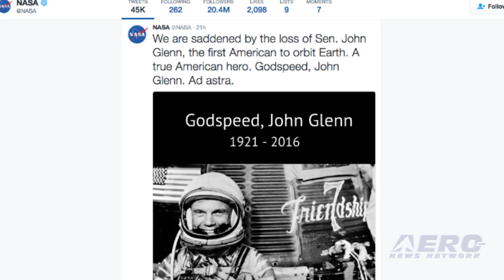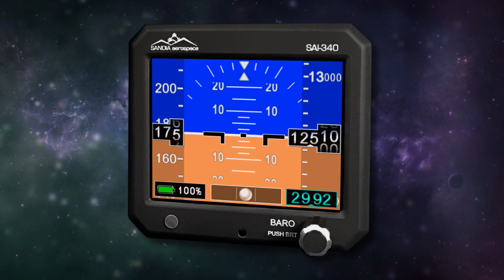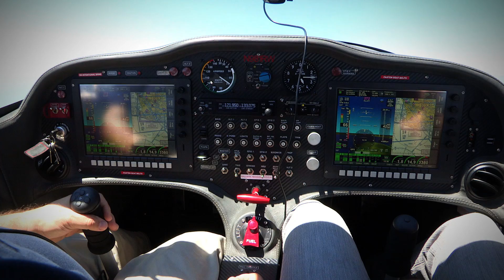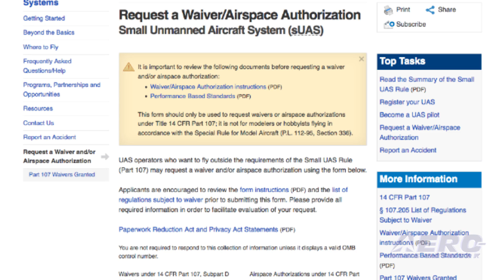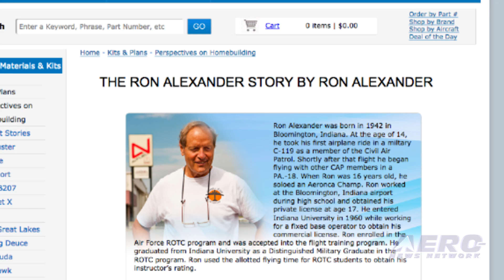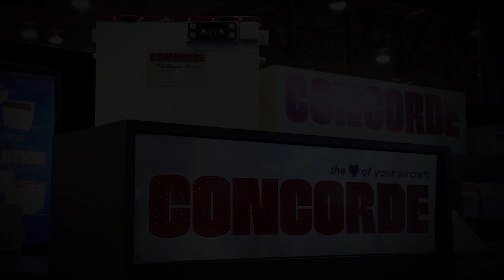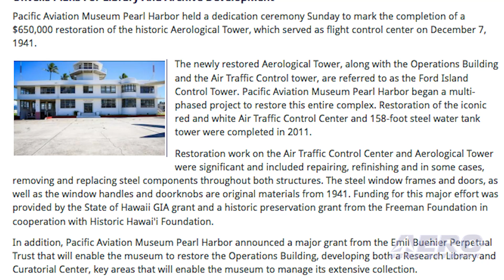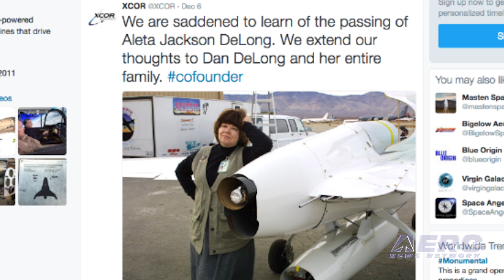Airborne 12.09.16: GodSpeed John Glenn, Electric-Flight Record, FAA Lacks Oversight?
Also: Gone West: Aleta Jackson DeLong, Barnstorming: Breakfast With A Hero, Pearl Harbor, WWII Vets, NATA at KVNY, Flightstar, UK  Airport Threat

John Glenn has headed west. At 95 years of age, America’s third astronaut into space, and the first American astronaut to orbit the earth has passed away. Our sentiments, and the sentiments of everyone who remembers those dangerous and heroic first days of space travel are best represented by a tweet that was issued by NASA immediately after his death, which reads: “We are saddened by the loss of Senator John Glenn, the first American to orbit Earth. A true American hero. Godspeed, John Glenn." Walter Extra, the famous aerobatics pilot behind the Extra series of aerobatic planes, has set a Fédération Aéronautique Internationale world record in the new field of Electric-powered planes. On November 25, Extra flew a battery-powered plane and climbed to 3,000m, that’s just under 10,000 feet, in a time of 4 minutes - 22 seconds. In doing so, he broke the FAI world record for electric-powered planes that weigh between 500 and 1,000 kilograms, which equates to between 1100 and 2200 pounds. The flight was performed in an Extra 330 LE airplane powered by a Siemens electric motor that delivered approximately 230 horsepower, and weighs only 110 pounds. The Department of Transportation Inspector General's office initiated an audit of FAA’s processes for approving civil UAS operations and overseeing the safe operation of UAS. Among other things, they concluded that the FAA’s process of issuing UAS commercial operator waivers does not verify that operators actually meet or understand the conditions and limitations of their exemptions either before or after the application is approved. All this -- and MORE in today's episode of Airborne!!!

Airborne 12.09.16 is chock full of info in this Daily News Episode, Friday, December 9th, 2016... Presented by Aero-TV veteran videographer and Airborne Hosts Brianne Cross and Christopher Odom, and supported by ANN CEO/Editor-In-Chief Jim Campbell, Chief Videographer Nathan Cremisino, and Aero-Journalists Tom Patton, and Earl Downs, this episode covers:

Gone West: Former Astronaut And U.S. Senator John Glenn
Electric-Flight Record Heralds New Era Of Aviation
DOT IG: FAA Lacks A Risk-Based Oversight Process For Civil UAS
Gone West: XCOR Founding Member Loretta 'Aleta' Jackson DeLong
Barnstorming: Breakfast With A Hero... and Other Memories
PAM Pearl Harbor Dedicates 1941 Ford Island Aerological Tower
More Than 100 World War II Veterans Arrive In Honolulu On Honor Flight
Report Demonstrates Contributions Of NATA Members At Van Nuys Airport (KVNY)
U.K. Airport Faces Closure
Flightstar Completes Hangar Project